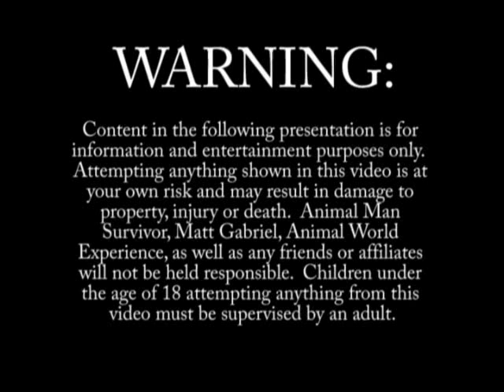Wild Edible Plants: Multiflora Rose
Here is an easy way to forage up some tasty tea full of vitamin C!   This invasive plant has an extremely wide range in the US, taking up the entire eastern half of the country and up and down the west coast as well.  There is no preparation needed, just cut the bunches of hips from the plant and drop them right into some hot water!